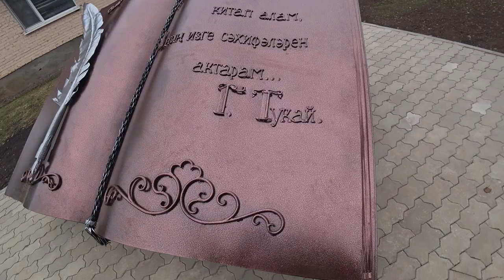книга памятник Г Тукаю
город Бавлы 1 мая 2019 год открытие поэту Габдулле Тукаю
рядом с городской библиотекой